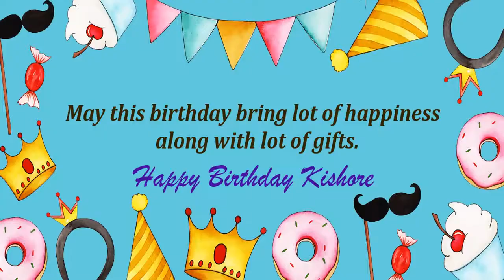Happy Birthday Kishore Image Wishes Kids Video Animation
Happy Birthday Kishore Images for kids. Send PersonKishorezed happy birthday wishes to Kishore in 1 min by installing GreetName App from google playstore. Hundreds of happy birthday wish templates and messages to choose for kids/child.
GreetName has hundreds of image templates to choose from based on gender, age, and relationship. Pick the best image template. Enter Your Name and share Kishore Picture birthday wishes image as status on any social network such as facebook, whatsapp, instagram, telegram, etc

Wish You happy birthday Kishore
Many Many Happy returns of the day to Kishore
Happy Birthday To Kishore